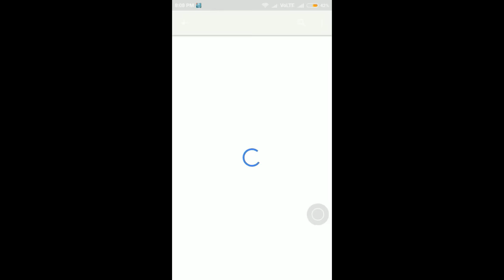జైలవకుషలో ఎన్టీఆర్ విలన్ రోల్“ప్రొఫెషన్”ఏంటో తెలిస్తే షాక్ అవుతారు?Ntr Villain Look In Jailavakusha